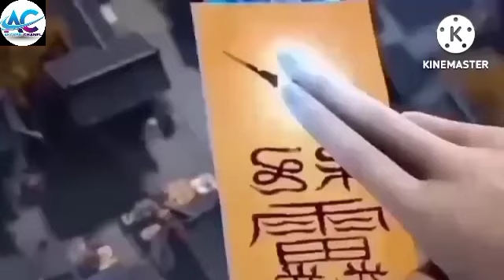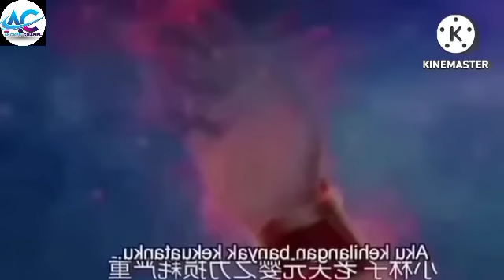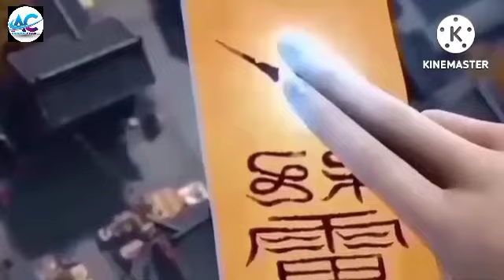KEKUATAN DARAH SUCI || GRAN MASTER ALKEMIS DAN BELADIRI_CHAPTER#195